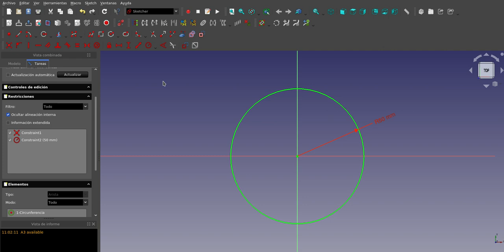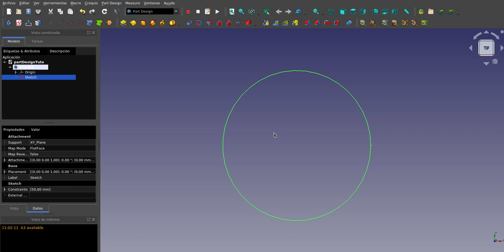FreeCAD: Banco de trabajo Part Design (4)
PartDesign Workbench